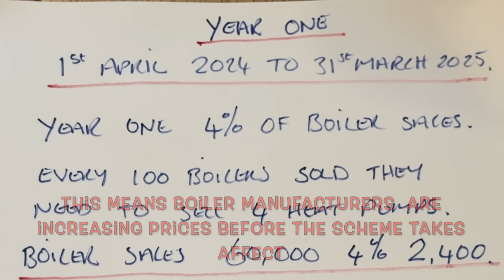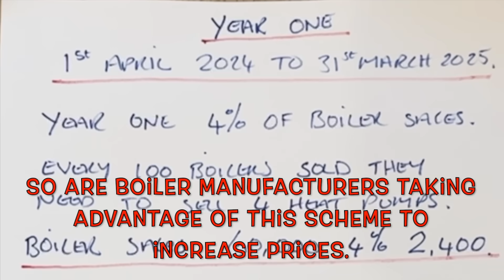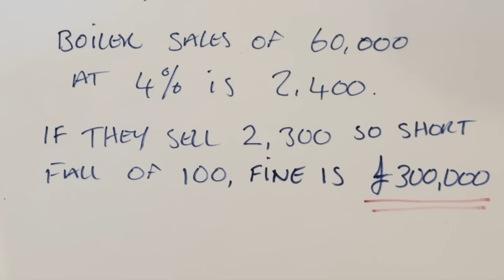Are boiler manufactures or the government taking the p*ss with the CHMM clean heat market mechanism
Derek in this video takes a look at the clean heat market mechanism or the CHMM and ask's if it's the boiler manufacturers or the government taking advantage of the scheme.

How ground source heat pumps work

How air source heat pumps work